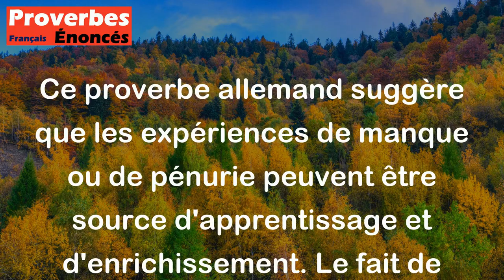Ce qui nous manque nous instruit. - Proverbe Allemand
Ce proverbe allemand suggère que les expériences de manque ou de pénurie peuvent être source d'apprentissage et d'enrichissement. Le fait de manquer de quelque chose ou de faire face à une difficulté peut nous aider à développer de nouvelles compétences, à trouver des solutions créatives et à apprécier davantage ce que nous avons lorsque nous l'avons à nouveau.